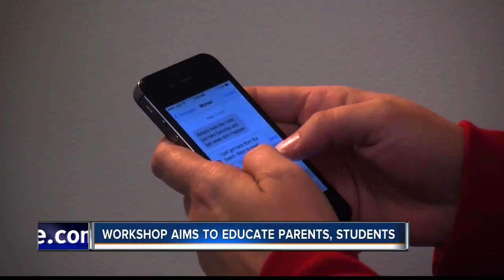Meridian officer talks dangers of sexting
Research shows nearly 40 percent of teens have sent sexually suggestive messages through text, email or instant messaging. Now, a Meridian police officer is teaching parents and students about the dangers of sexting and how to stop it.